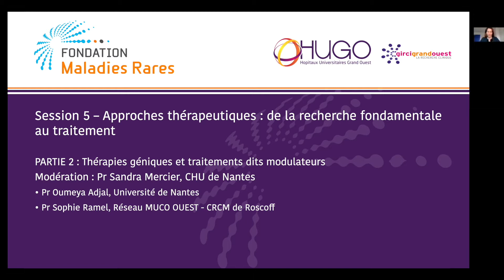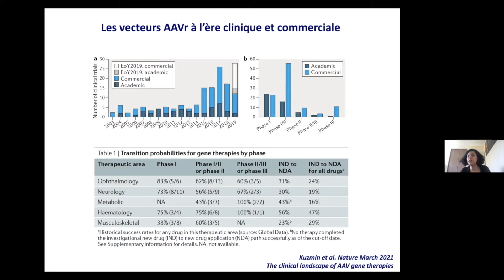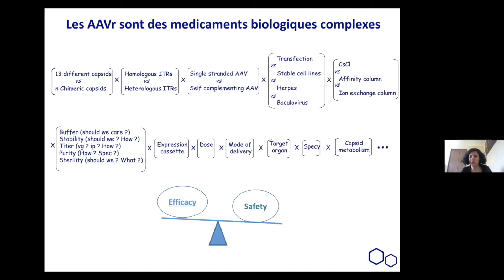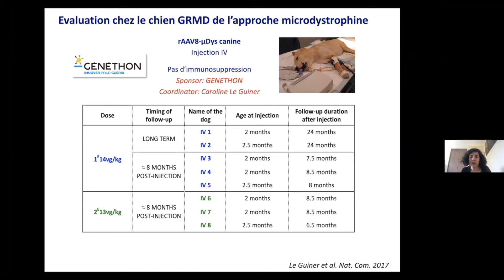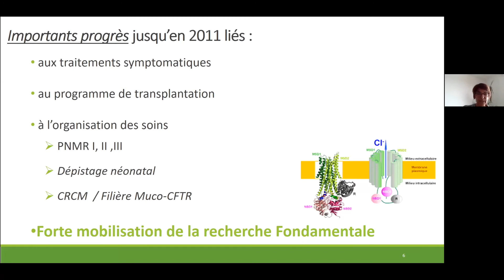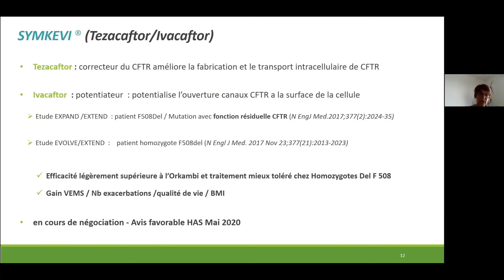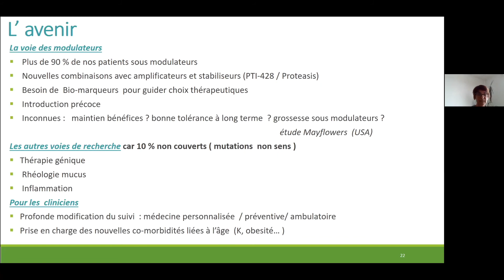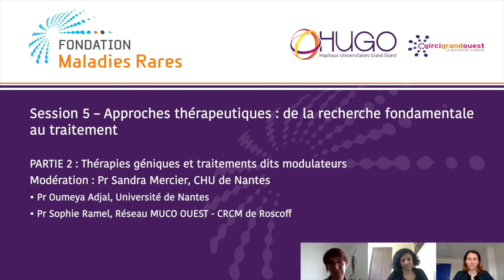Session 5 Partie 2. Approches thérapeutiques : de la recherche fondamentale au traitement